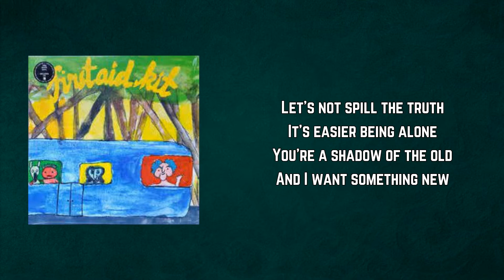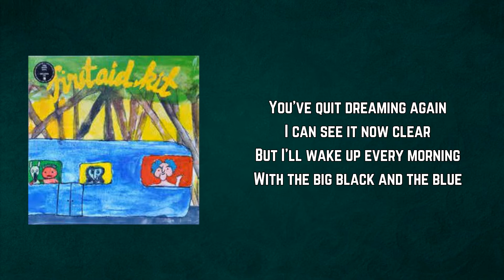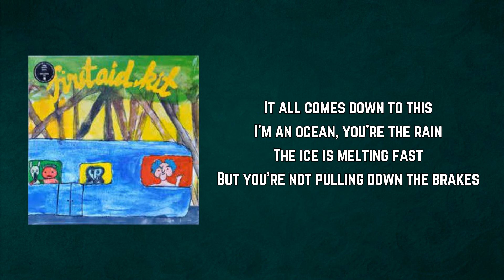First Aid Kit - Our Own Pretty Ways (Lyrics)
Our Own Pretty Ways by First Aid Kit
Album: Drunken Trees

Our Own Pretty Ways Lyrics:

Let's not spill the truth
It's easier being alone
You're a shadow of the old
And I want something new

You've quit dreaming again
I can see it now clear
But I'll wake up every morning
With the big black and the blue

Let's take this for what it is
You tell me you have changed
Well we all change in our own ways
In our own pretty ways

I'm an ocean, you're the rain
The ice is melting fast
But you're not pulling down the brakes

You'll start drinking again
How you'll wake up every morning
With a new bird in your cage

Even the most peaceful town
Once was a battle ground

Even in our police state
Someone dares to demonstrate
Well we fight in our own ways
But nothing ever change